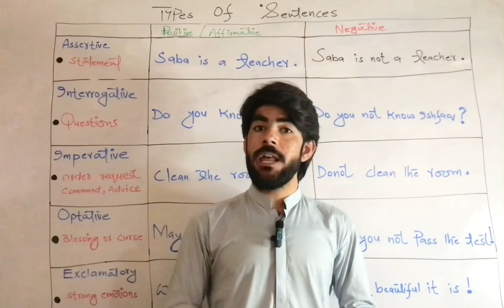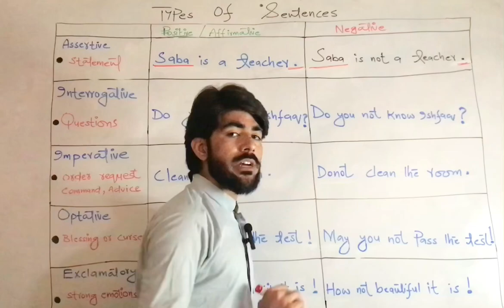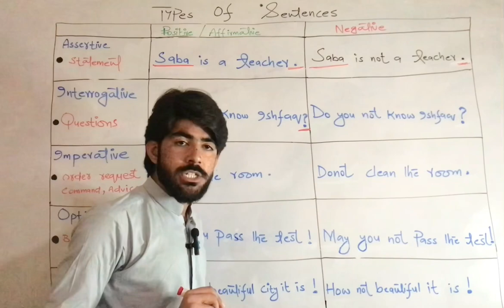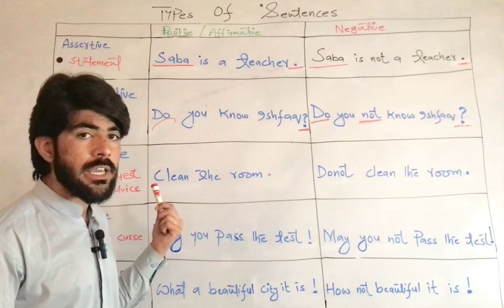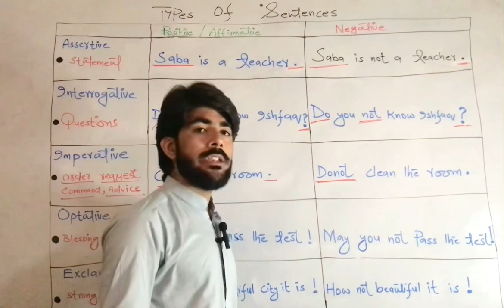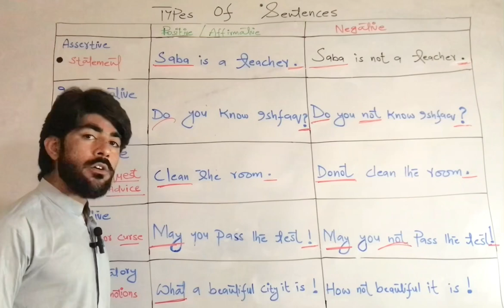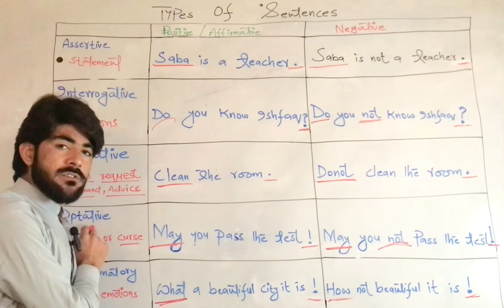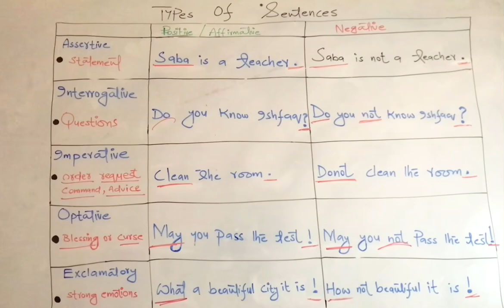Types of sentences/lecture no 6/ all types of sentences by Atta Shad / grammar with TIMESIANS